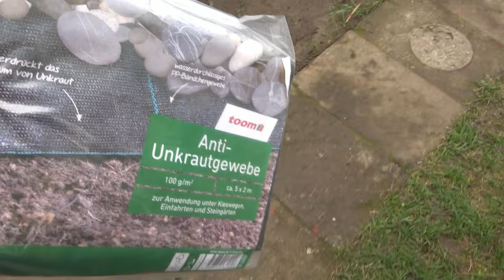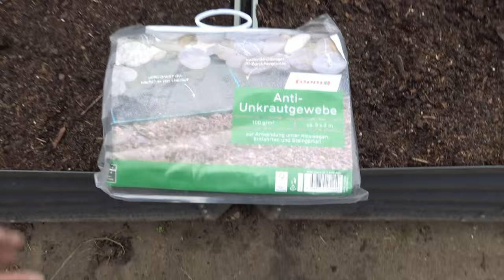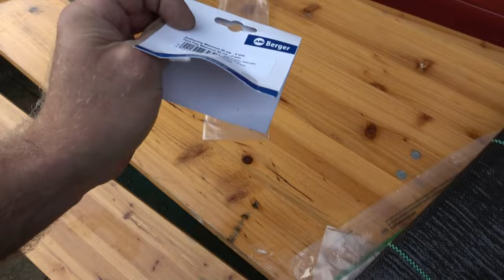DnG 40 - 19.10.24 - Viele Kleinigkeiten machen auch Arbeit - Der Grilljunky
Die Schmutzrückführung zum Nachbarn gebaut, Spalto ausprobiert, Led Strahler verkabelt und einiges mehr heute geschafft :-)